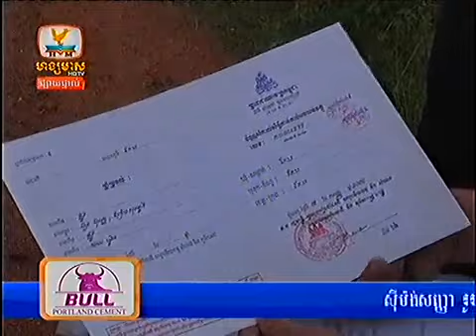Khmer news HM HDTV 20 Sept 2013 Part2